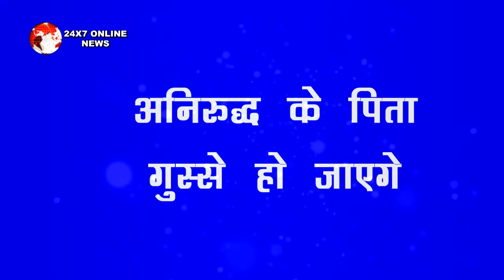BARRISTER BABU || रस्म के दौरान ANIRUDH के खिलाफ जाकर उसके पिता करेंगे अपनी तमन्ना पूरी